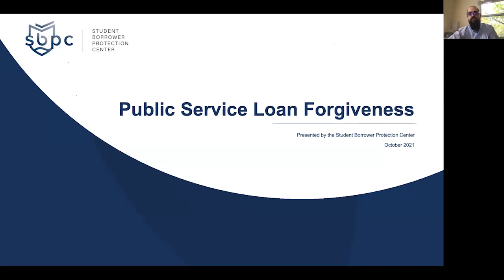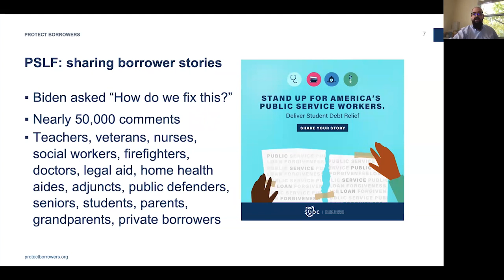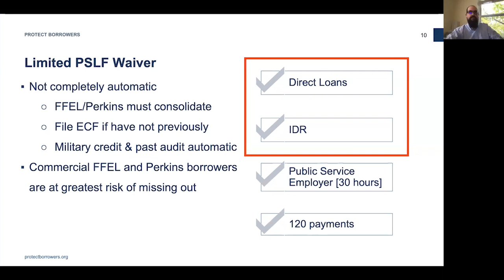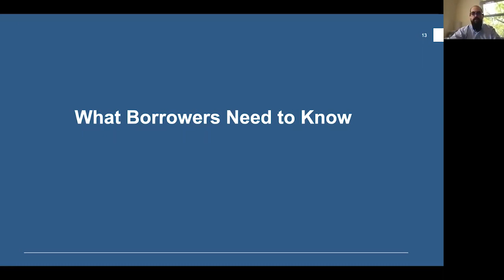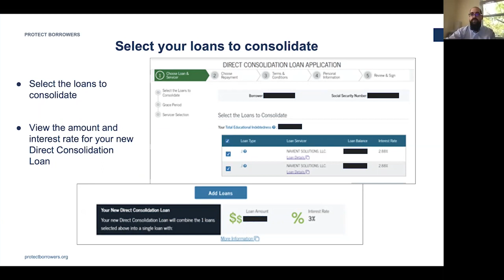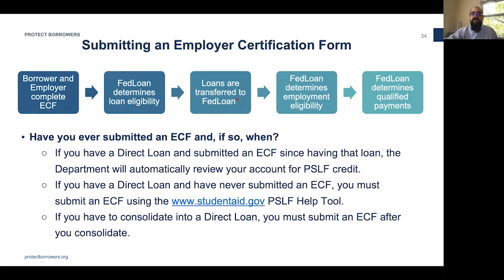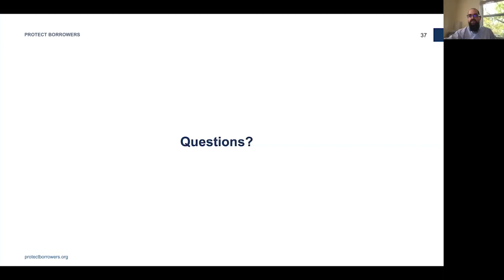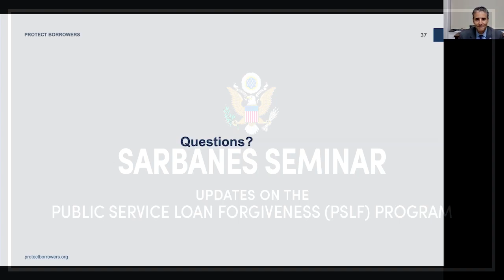Sarbanes Seminar: Public Service Loan Forgiveness (PSLF) Program Updates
Congressman Sarbanes is joined by Mike Pierce, Executive Director of the Student Borrower Protection Center, to discuss the Biden Administration's overhaul of the Public Service Loan Forgiveness (PSLF) program and answer questions about how the changes will impact student borrowers.